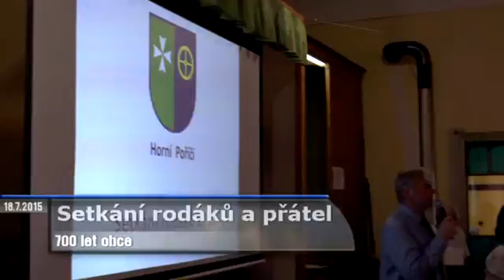700 let - rychlý přehled - sobota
Rychlý přehled oslav 700 let obce Horní Poříčí - sobota 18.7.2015